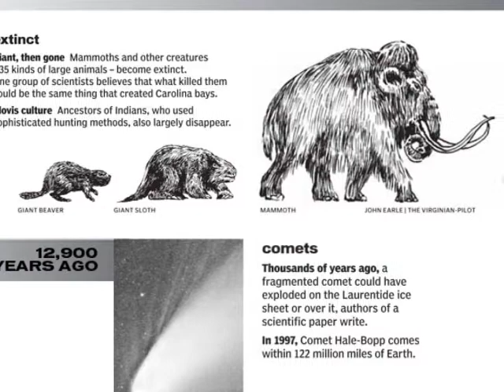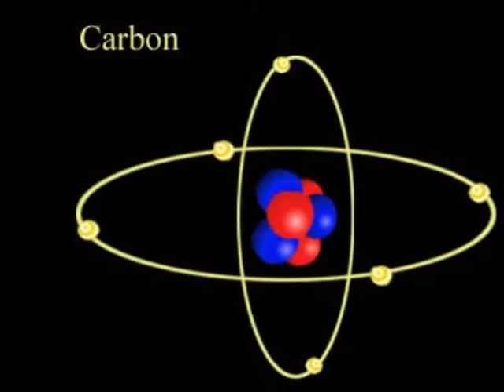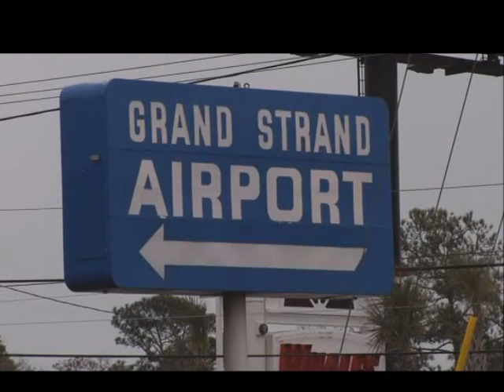Carolina Bays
Video about the mysterious Carolina Bays in the lower coastal plane of NC, and SC.